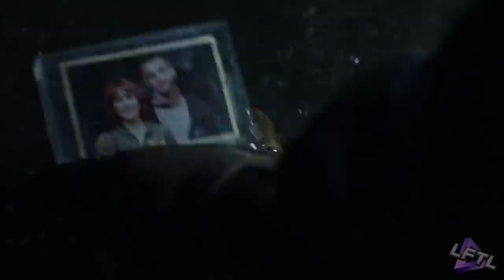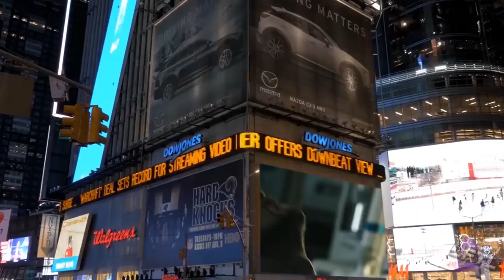Треш обзор фильма "Чужой: Завет" (2017) LFTL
🎬 Ваш биткоин здесь будет снят в главной роли: bc1qxhlzq88d0e5j4jmyh7p8tzcjupmkgzvrq3yddn